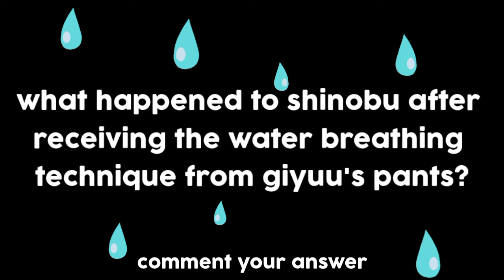What Are You Doing,Tomioka?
Giyuu and Shinobu's relationship is only limited to a mission on Mount Natagumo but many Demon Slayer fans think they love each other

But Tomioka Giyuu doesn't seem to care about his relationship with Shinobu Kocho, does Giyuu feel bullied because Shinobu is often asked to be friends? yeah everything is really confusing as fans we hope for the best😌